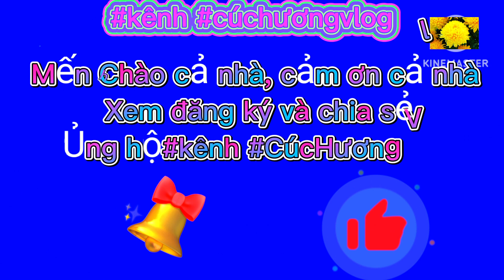làm thịt ba rọi ướp bột khô Aji-Quick chiên giòn